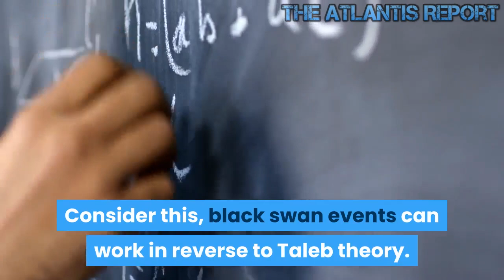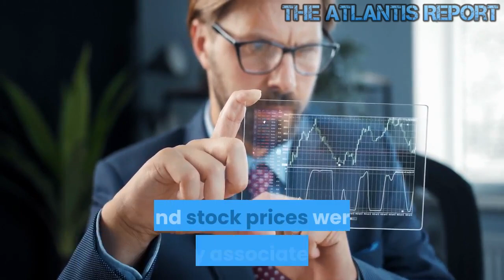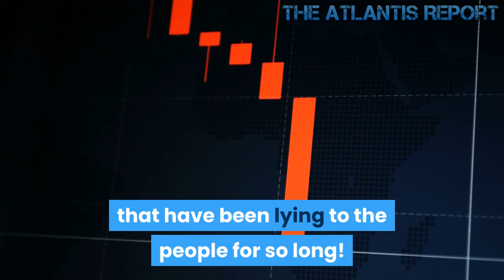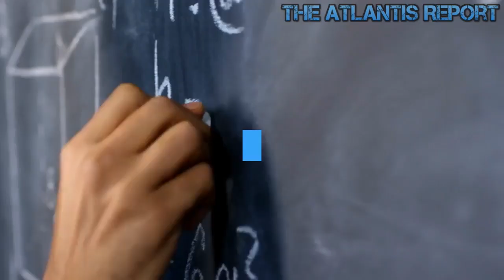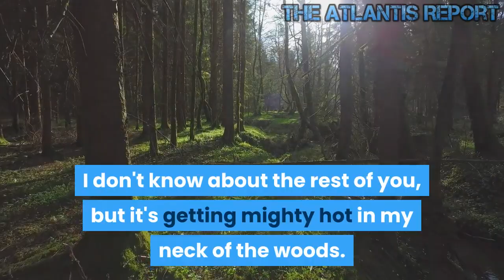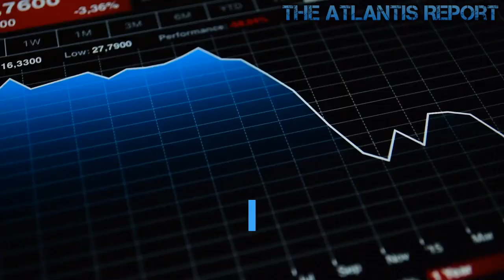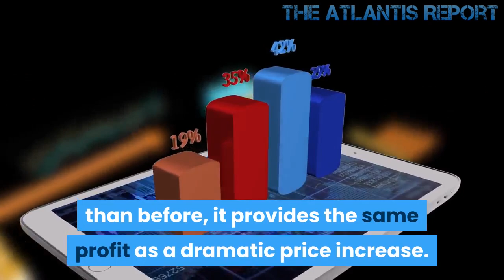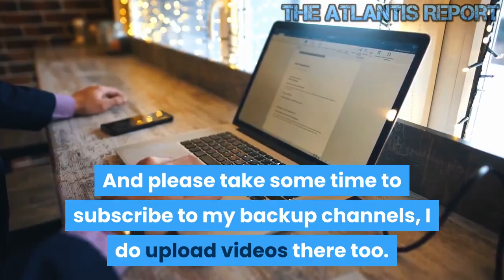2022 , We are Already in a Recession According to Nassim Taleb !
We are Already in a Recession !

For those of you that are predicting a market crash. Consider this, black swan events can work in reverse to Taleb theory. You can have an unexpected events that triggers positive outcome for the economy and society!

But this is only positive for the elite and the Fed. Main street is not benefiting from these rallies or the stock markets being at all time highs. For those of you that believe that you need to get boots on the ground and see what really is going on. People are hurting. Going broke etc. and like it was mentioned almost everyone on Main Street has nothing to invest in Wall Street.

The Japanese asset price bubble was an economic bubble in Japan from 1986 to 1991 in which real estate and stock market prices were greatly inflated. In early 1992, this price bubble burst and Japan's economy stagnated. The bubble was characterized by rapid acceleration of asset prices and overheated economic activity, as well as an uncontrolled money supply and credit expansion. More specifically, over-confidence and speculation regarding asset and stock prices were closely associated with excessive monetary easing policy at the time. Through the creation of economic policies that cultivated the marketability of assets, eased the access to credit, and encouraged speculation, the Japanese government started, prolonged and exacerbated the Japanese asset price bubble.

This is more like 2007 heading into the housing bubble of 2008-09.

Japan owned the world in the 1980's and could do no wrong. EVERYBODY wanted to be like Japan. Until it all came crashing down. We are next.